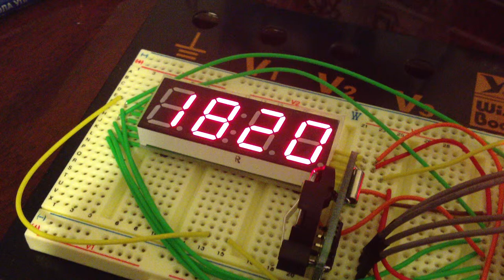clock step 5